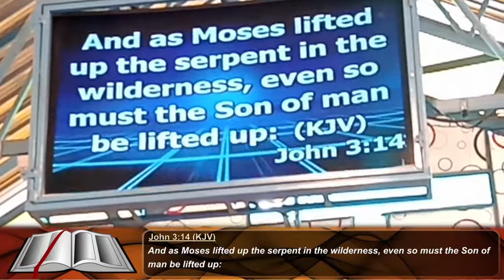Crushing the serpent part 3 by snr Pst Micheni Kenneth